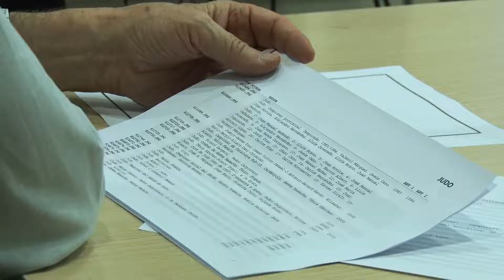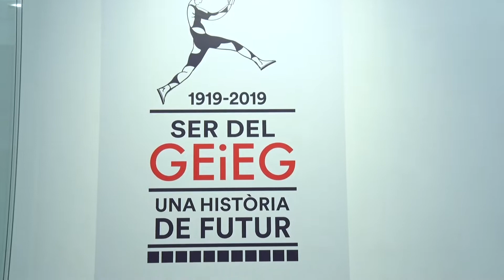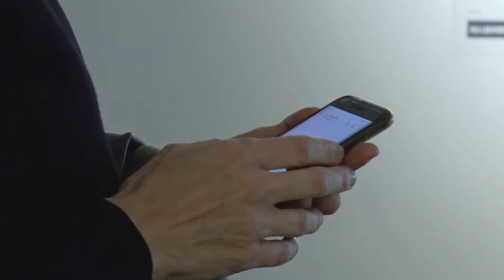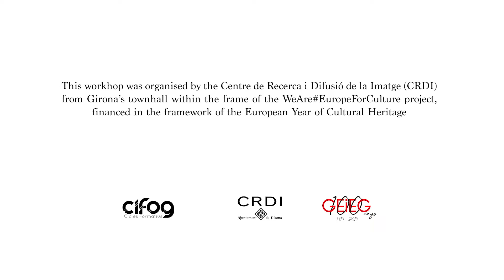L'esport amateur a Girona (2019)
Aquest taller fou organitzat pel Centre de Recerca i Difusió de la Imatge (CRD) de l’Ajuntament de Girona en el marc del projecte WeAre#EuropeForCulture, finançat per l’Any Europeu del Patrimoni Cultural.
Filmat i produït per Gerard Marí I Uri Boyer.
Música de AShamaluev Music.